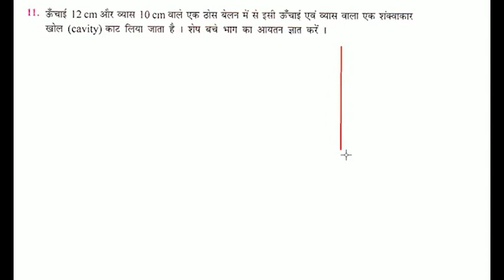ऊँचाई 12 cm और व्यास 10 cm वाले एक ठोस बेलन में से इसी ऊँचाई एवं व्यास वाला एक शंक्वाकार खोल (cavity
ऊँचाई 12 cm और व्यास 10 cm वाले एक ठोस बेलन में से इसी ऊँचाई एवं व्यास वाला एक शंक्वाकार खोल (cavity) काट लिया जाता है। शेष बचे भाग का आयतन ज्ञात करें।